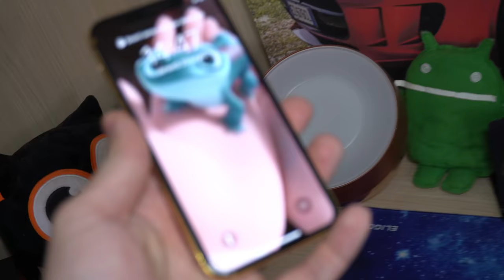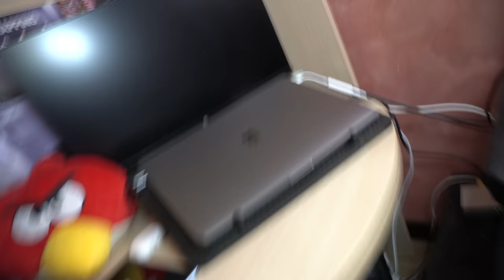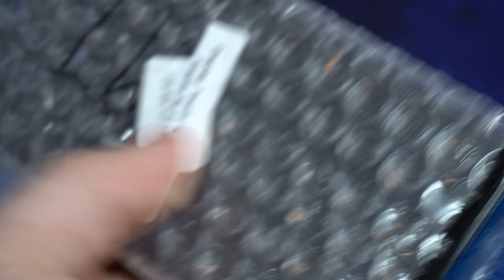Il Mio iPhone Si è ROTTO DA SOLO!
ATTREZZATURA VIDEO:
FOTOCAMERA VIDEO